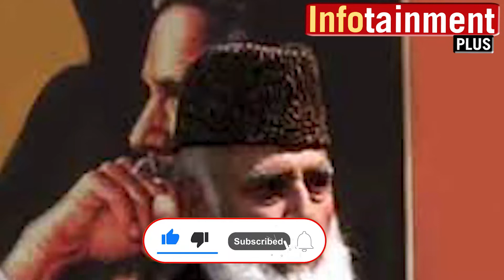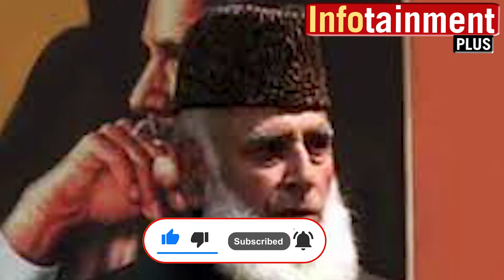Rafiq Tarar: Amazing facts.....